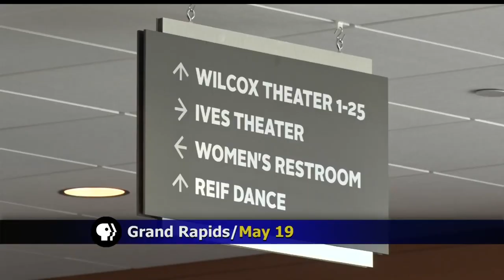In Focus: Minnesota Orchestra Goes On A Traveling Tour Around The State